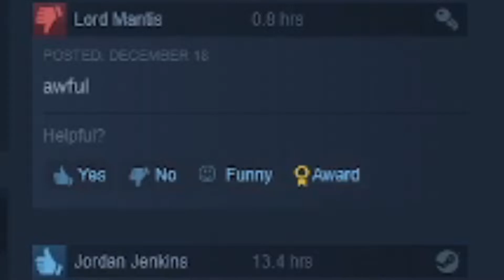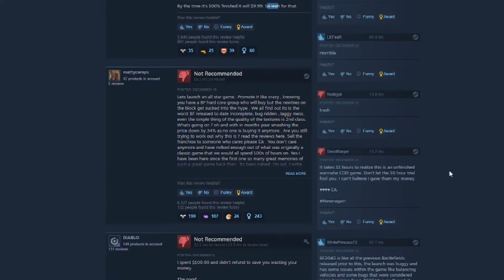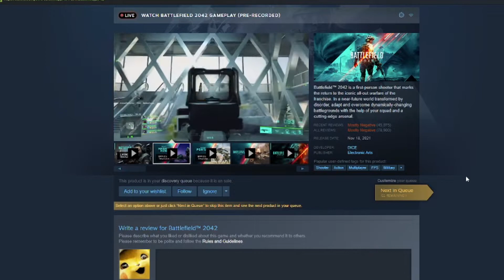THE BATTLEFIELD 2042 EXPERIENCE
Is 2042 worth the $60 when not on sale or is it as horrible as people say it is? Find out today with my pro gameplay as we go 21 years in the future